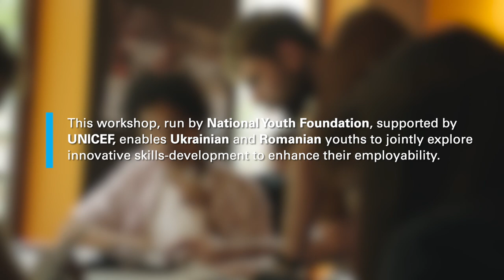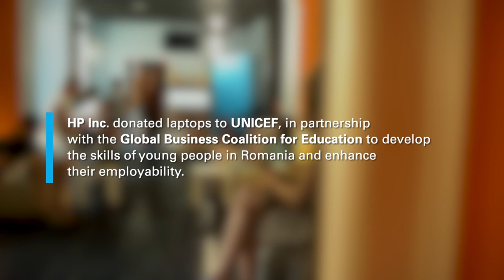Digital art workshop for Ukrainian and Romanian adolescents supported by UNICEF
Încurajăm tinerii să își dezvolte abilitățile pentru viitor!

Mai mulți tineri ucraineni și români au pătruns în lumea artei digitale, cu ajutorul unui atelier organizat de Fundația Națională pentru Tineret, cu sprijinul UNICEF. Folosind aplicații moderne și laptop-uri HP, tinerii artiști au reușit să își dezvolte atât creativitatea, cât și alte abilități necesare pentru această eră modernă.

Laptopurile au fost donate către UNICEF de către HP,  în parteneriat cu Global Business Coalition for Education pentru a dezvolta abilitățile tinerilor din România și  pentru a le îmbunătăți șansele de angajare.